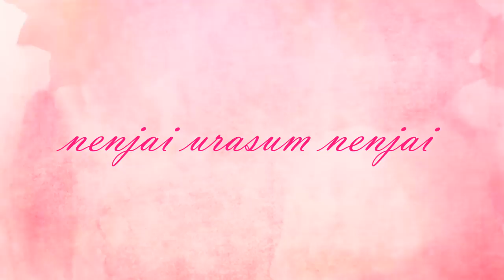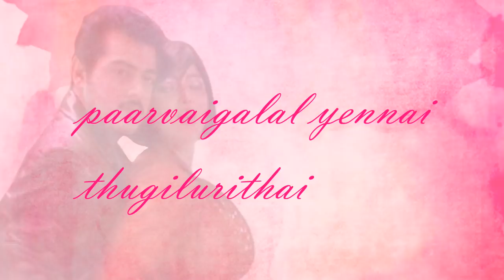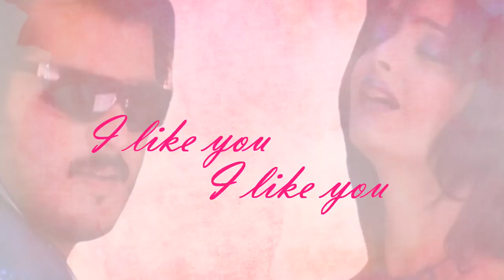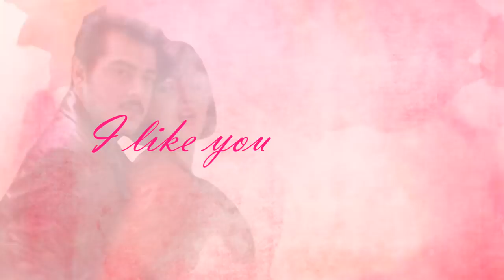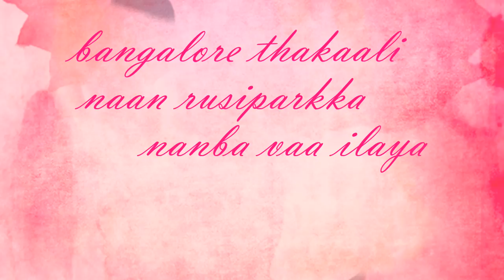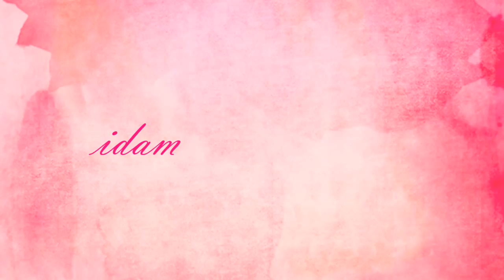Citizen - I Like You Lyric Video | Ajith Kumar, Vasundhara Das, Deva | Tamil Film Songs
I Like You Lyric Video

Film        : Citizen
Starring   : Ajith Kumar, Meena, Vasundhara Das, Nagma
Direct      : Saravana Subbiah
Singer     : Vasundhara Das
Lyrics      : Vairamuthu
Banner    : Nic Arts
Producer : S. S. Chakravarthy
Label       : Mass Audios
Year        : 2001

Full Track Legal Streaming & Downloads